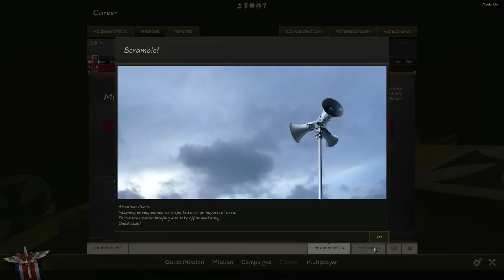Rise of Flight | Jasta 8 | EIII Wobble Wings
We are back with another Rise of Flight video this time we join up with the German pilots in Jasta 8.

AMAZON UK
AMAZON USA
AMAZON DE

Rise of Flight - is a flight simulation game devoted to combat aviation of World War I that features advanced flight models, flexible difficulty settings, real-world physics and a progressive damage system. In addition to the amazing sensation of flight, ROF includes superb graphics and sounds, impressive visual effects, detailed 3D models and innovative AI trained to be a challenging enemy. Rise of Flight has a lot to offer to both veteran flight simmers with years of experience and new pilots who have just started their journey into the flight-sim genre. Join the ranks of ROF and become an ACE!